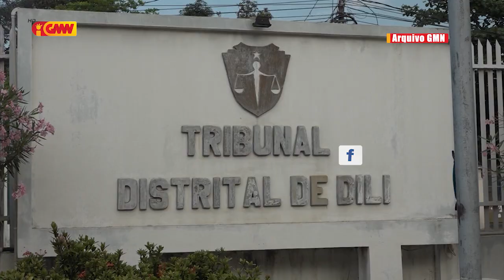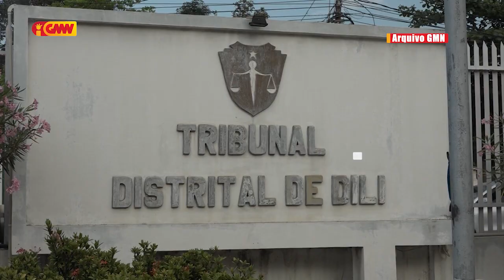Koodenador RDDH husu atu Reforsa Rekursu iha Seitor Justisa